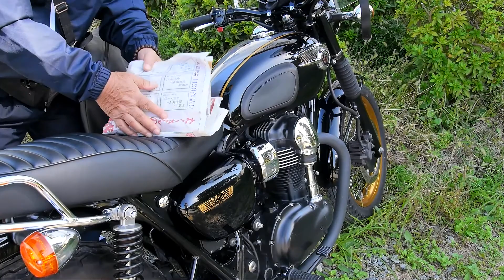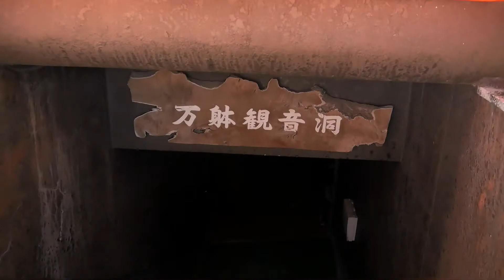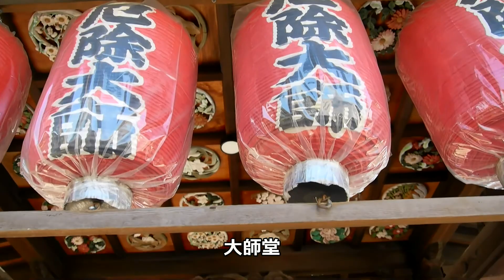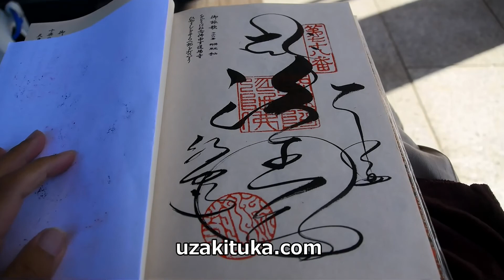【おへんろ】第78番札所「郷照寺」【P無料】宇崎ツカの四国一周車遍路旅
郷照寺の歴史・由来

境内からは瀬戸内海にかかる瀬戸大橋の眺望が見事である。往時から港町として栄え、「四国の正面玄関」とでもいえる場所なので、高僧・名僧との由縁が深い霊場である。地元では「厄除うたづ大師」と呼ばれ、また、四国霊場で唯一「時宗」の霊場である。縁起によると、郷照寺は神亀2年、行基菩薩によって開創された。行基菩薩は55センチほどの阿弥陀如来像を彫造し、本尊として安置され、「仏光山・道場寺」と称した。御詠歌に「道場寺」と詠まれているのもその名残である。その後、大同2年（807）に弘法大師が訪れ、仏法有縁の地であると感得し、大師自身の像を彫造して厄除けの誓願をされた。この木造の大師像は「厄除うたづ大師」としていまも広く信仰されている。

京都・醍醐寺の開山として知られる理源大師（聖宝・832〜909）がこの寺に籠山し修行したのは仁寿年間（851〜54）とされ、また、浄土教の理論的基礎を築いた恵心僧都（源信・942〜1017）が霊告を受けて釈迦如来の絵を奉納し、釈迦堂を建立したのは寛和年間（985〜87）とされている。さらに、仁治4年（1243）には『南海流浪記』の著者である高野山の道範阿闇梨が流罪となったとき、この寺を仮寓にした。「時宗」の開祖・一遍上人（1239〜89）は、正応元年（1288）に3ヵ月ほど逗留して踊り念仏の道場を開くなど、真言・念仏の2教の法門が伝わることになり、八十八ヶ所の中で特異な霊場となる。なお、道場寺を「郷照寺」と改めたのは、寛文4年（1664）のことである。

「タヌキの神様」
 今から六百年ほど前のこと、郷照寺に臨阿という歌や詩を作るのが好きなお坊さんがいました。当時の領主、細川頼之に気に入られ、寺はたいへん盛えていました。ところが臨阿は都の大きなお寺に招かれて行ってしまうことになったのです。そんなある日、臨阿は犬に追われていた子ダヌキを助け、傷の手当をし、大事に世話をしてから放してやりました。臨阿が都に行ってから、戦争や飢饉で寺は荒れ、悪人がたびたび住みつこうとしました。ところが、いつもタヌキのお化けが現れ、悪人たちをこらしめたといいます。それからは、近くの信心深い人々によって寺は守られ、お参りする人も絶えませんでした。そこで、タヌキが寺を守ってくれたということで「常盤明神」という寺の守護神として祀られるようになってということです。そのせいか、このあたりでは、今でも犬を飼わないそうです。